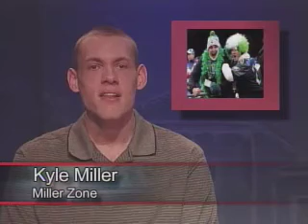02-23-11 Miller Zone